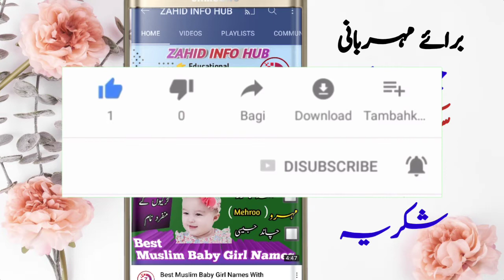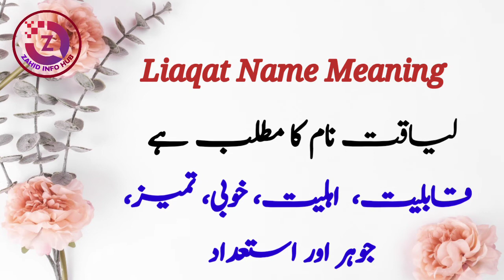Liaqat Name Meaning In Urdu | Liaqat Naam Ka Matlab | Islamic Baby Boy Name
ASSALAMUALAIKUM:

In this video you will find a lot of important information about Liaqat Name.
Liaqat is a Muslim boy name. This name is an Arabic originated name with multiple meanings, Liaqat name meaning is " Fitness, Ability ". Liaqat name meaning in Urd "قابلیت، اہلیت، خوبی، تمیز، جوہر، استعداد ". This is an Islamic name.
In this video, you will know Liaqat name meaning in Urdu. Also, I have shared some interesting facts about the Liaqat name lucky number, lucky days, lucky stone and other information.
Liaqat name is a famous Muslim baby boy name which is often preferred by parents, In this video you will find all kind of details about Liaqat Name in Urdu/Hindi language So, you must watch this video if you have questions in your mind about Liaqat Name.

About : zahid info hub YouTube channel, where you will find entertaining video, Names meanings, New video is posted everyday,